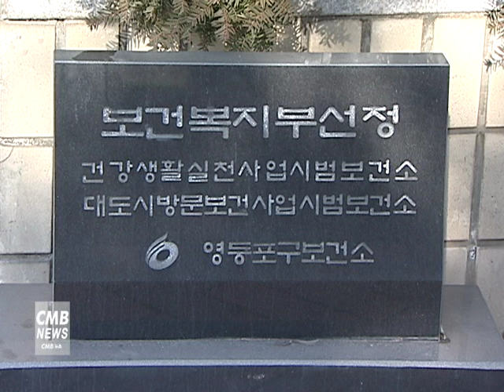[서울뉴스] 영등포구보건소, 12월 만성질환 예방교육 운영